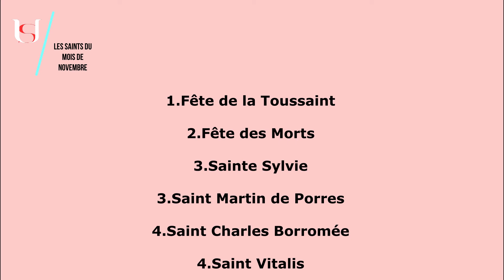Saint André Apôtre - 30 Novembre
Saint André Apôtre .